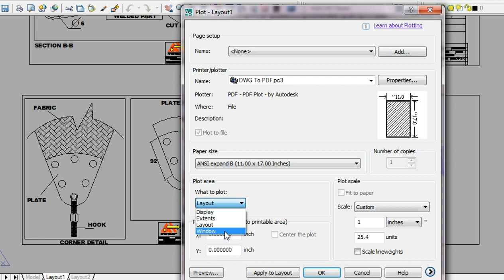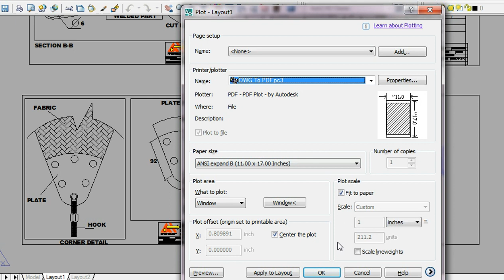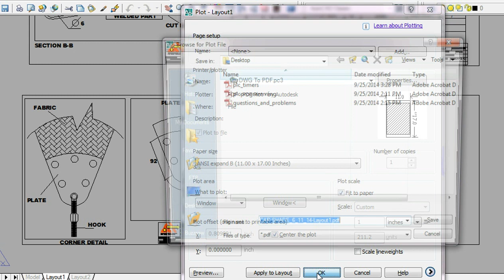AutoCAD Tutorial: How to convert AutoCAD dwg to PDF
This AutoCAD tutorial shows how to print a drawing to a measurable scale to create a hard copy of your project